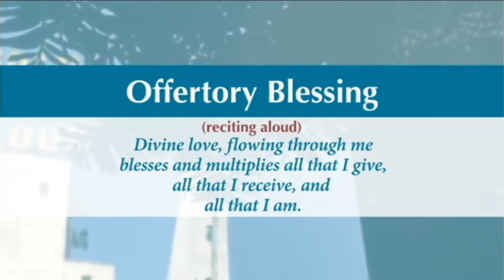The Powers of the Heart -- 6/28/2020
Theme:  The 12 Powers
Lesson:  The Powers of the Heart
Speaker:  Rev. Pat Williamson
Meditation:  Rev. Jeanette Byington